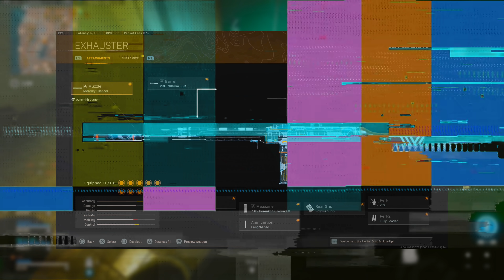"buffed stg 44 now better than bren"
More RebirthIsland Warzone Vanguard Videos!

hydro
stg 44 warzone
stg 44 warzone class setup
stg 44 warzone loadout
stg 44 warzone class
warzone stg 44
stg 44 warzone rebirth
stg 44 warzone setup
stg 44
best stg 44 class warzone
stg warzone
warzone
how to unlock the stg 44 warzone
best stg 44 class
stg 44 best class setup
stg 44 class setup
best stg 44 class setup
stg44 warzone
stg44 class setup
warzone stg44
cod warzone
warzone stg
warzone pacific
stg 44 class
stg 44 vanguard